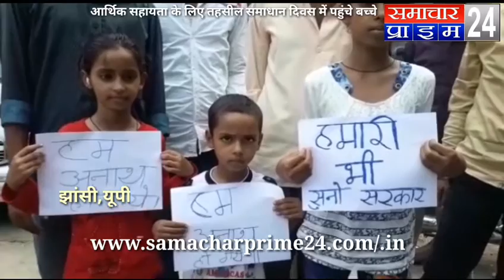हम अनाथ हो गए सरकार हमारी भी सुनो मासूम बच्चों की समाधान दिवस में गुहार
Samachar prime 24 news network